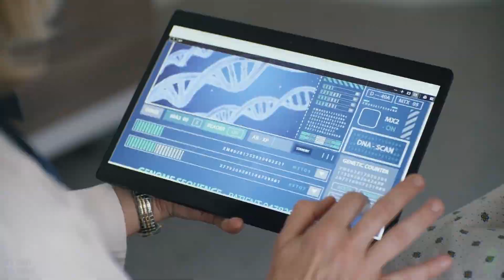New Jersey - Your Future Starts Here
The Future Starts Here. Your Future Starts Here.